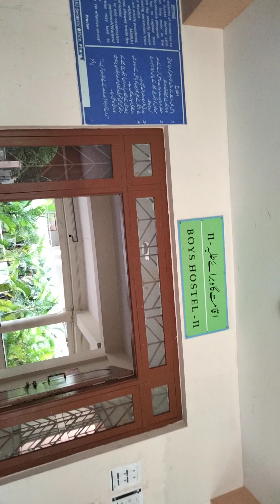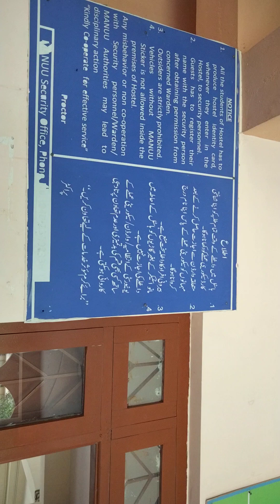Sir Sayyed Boy's Hostel Maulana Azad National Urdu University Gachibowli Hyderabad Telangana India